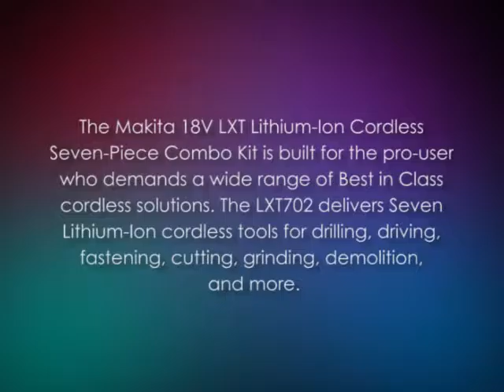Makita LXT702 18-Volt LXT Review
Makita LXT702 18-Volt LXT Lithium-Ion Cordless 7-Piece Combo Kit